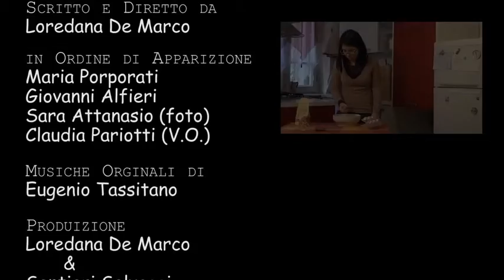BrOkeN 01 di Loredana De Marco